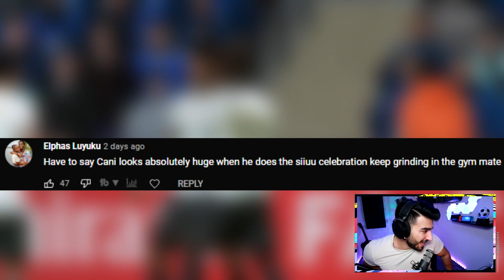The TRANSFER WINDOW is OPEN! Season ENDING Injury?! - FIFA 22 My Player Career Mode #6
In this FIFA 22 Player Career Mode we created Cristiano Ronaldo Jr to live in our own Fantasy Football World and play alongside Kai Rooney at Salford City under Gary Neville to then maybe move to the Clubs like his father did like Manchster United or Real Madrid even or maybe go down a different path.
The goal is to one day win the Ballon D´Or and lift the Champions League title after hopefully facing Thiago Messi along the way.